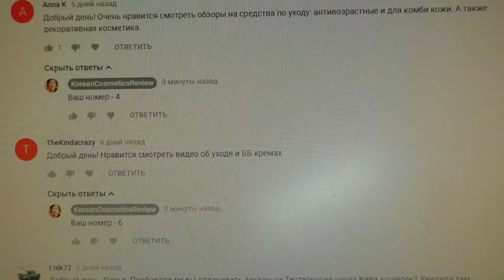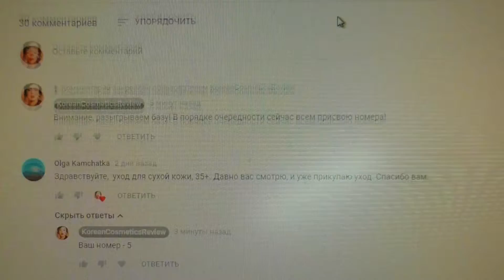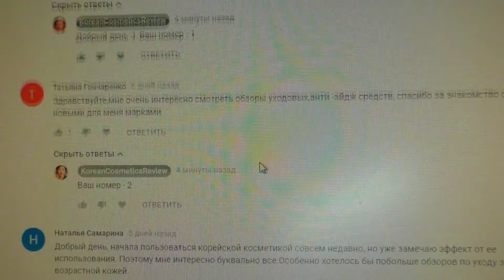Встречайте очередного победителя конкурса моего канала!!!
Привет! Меня зовут Дарья.

ДАВАЙТЕ ДРУЖИТЬ!